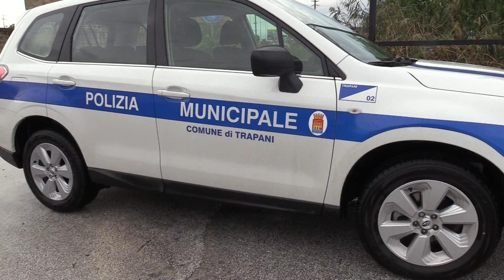Allagamenti e allerta meteo